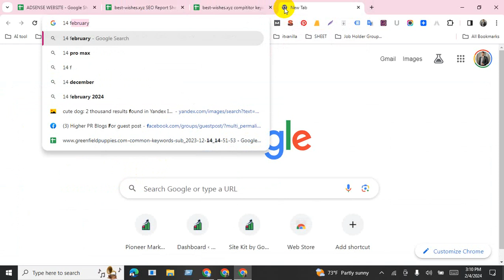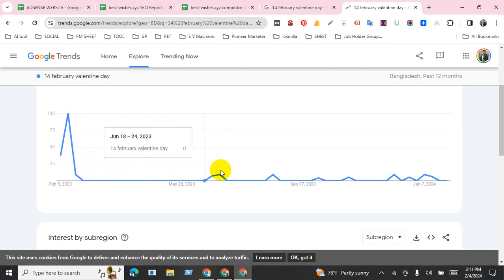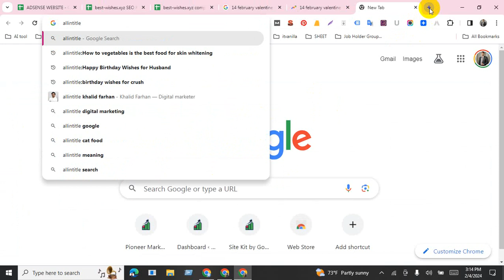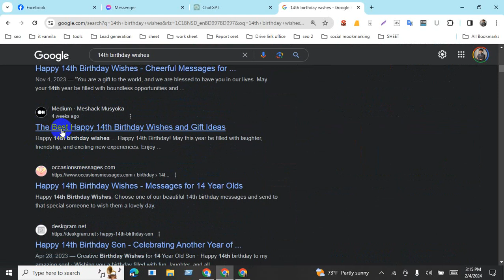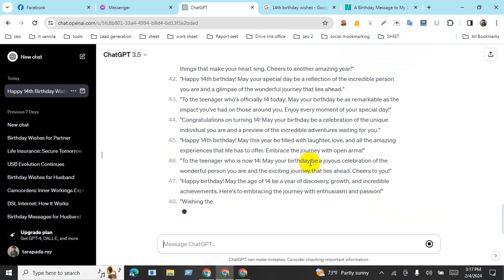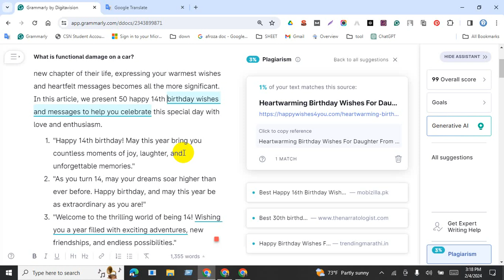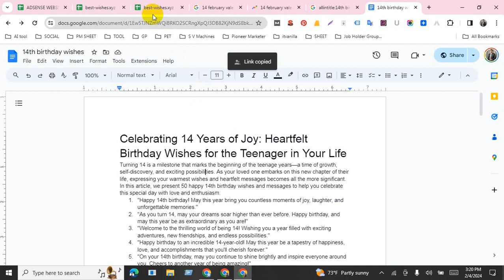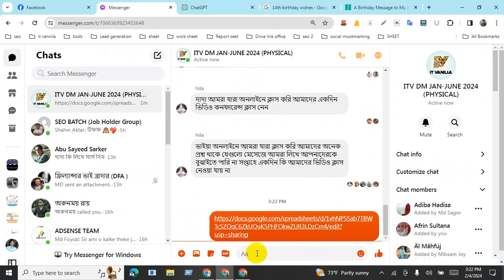How To Use ChatGPT For Content Writing 2024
With more than 1k Students worldwide, I try my best to Create and Publish the best quality tutorials and content related to Digital Marketing, Online Business, Keyword Research, On-Page SEO, Off-Page SEO, Technical SEO, Google Search Console, Google Analysis, Content Writing, Local SEO, Google My Business, and more!

Have Fun!